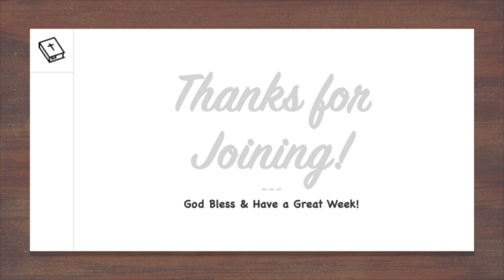6 Woeful Choices, Part 1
In the Book of Isaiah God describes his people as a vineyard.  And like any vineyard owner he takes good care of it, but instead of bearing good fruit it bears "wild grapes".  While God had provided for all the needs of his people; his people chose unwisely with His provisions. Join us today as we look at the book of Isaiah and see that we are still making these same bad choices.